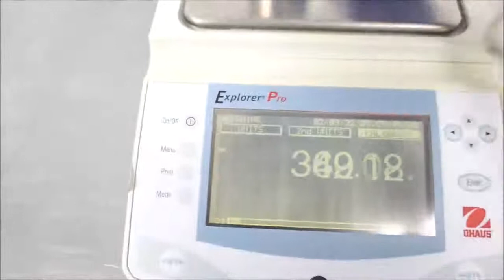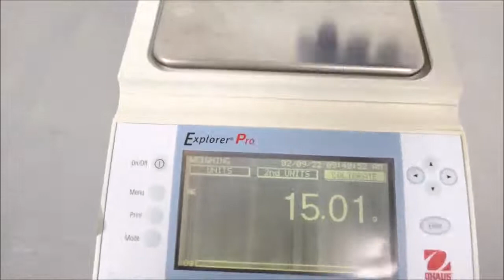Ohaus Explorer Pro Balance EP4102 ID 14622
Ohaus Explorer Pro Balance EP4102 is available from The Lab World Group.